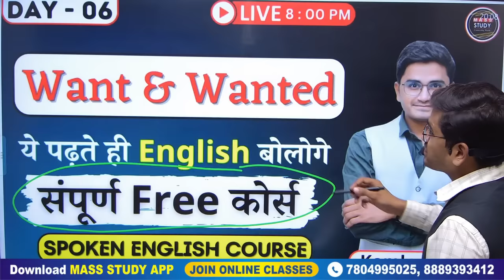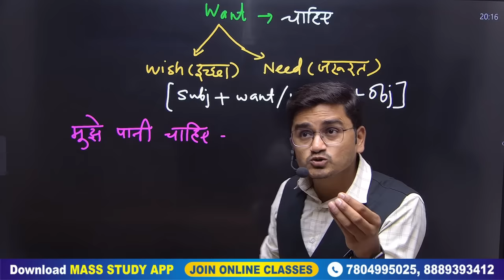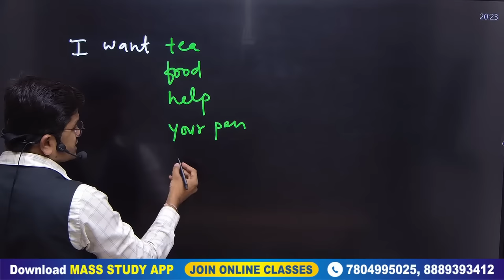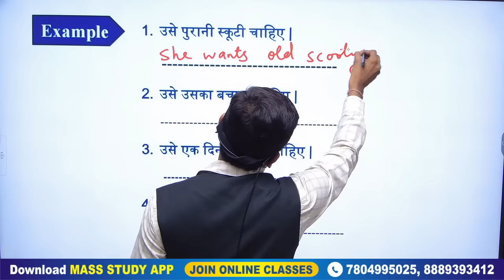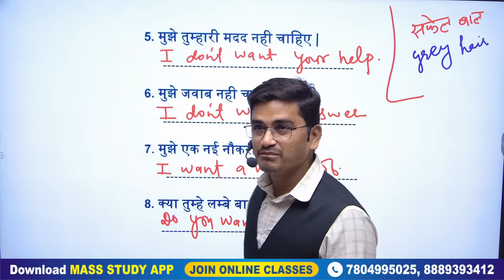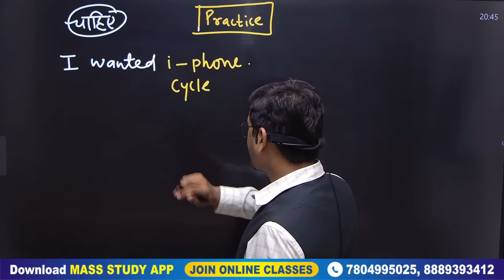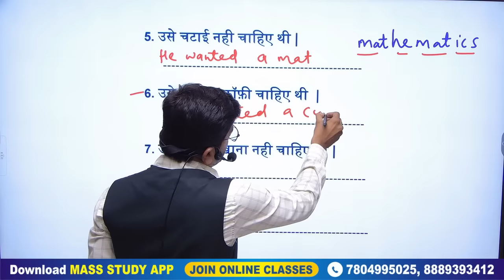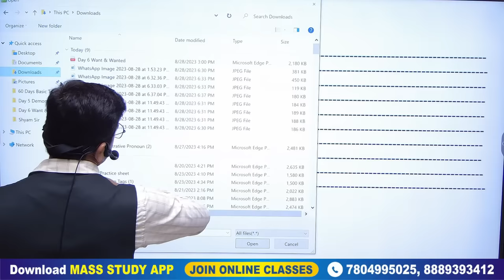Day 6 Spoken English का सबसे Useful Topic | Want & Wanted | 60 Days English Course